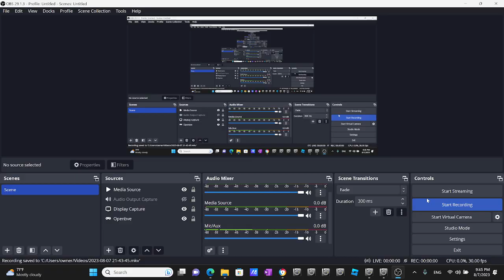Openbve R179A V7 Alstom R Train Arriving & Departing at time square 42nd street